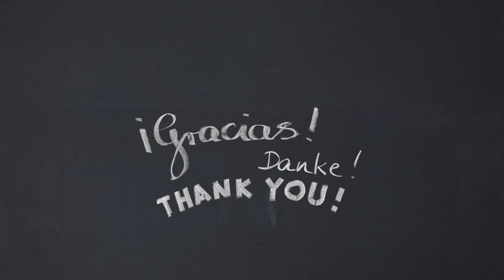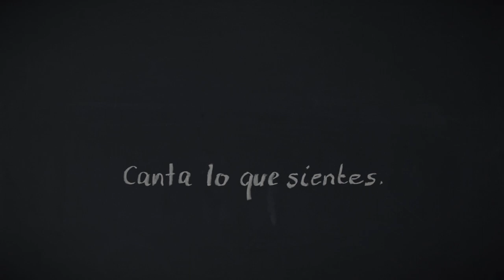Barro Tal Vez – Cristina Zeitz & Andreas Ravn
With this video we celebrate the beautiful arrangement by Cande y Paulo who themselves celebrate the beautiful song by Argentinian composer Luis Alberto Spinetta. A song about the neccessity of expressing yourself through your music.

Recorded in Jan 2021 at the beautiful bistro & wine bar "Zur Erholung" in Uetersen. (Visit them and enjoy their delicious organic food, wine and occasional music guests

Cristina Zeitz: Vocals and double bass
Andreas Ravn: Rhodes piano